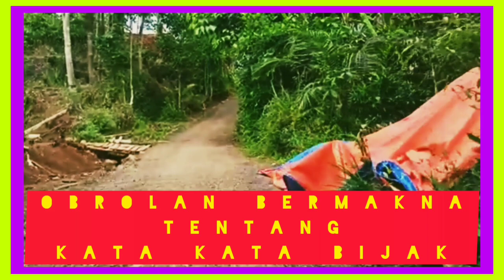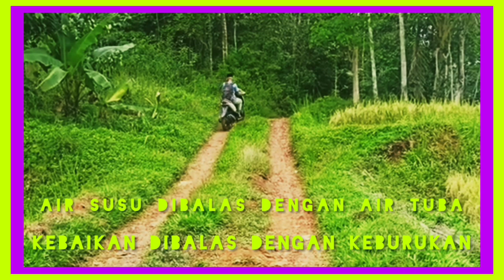Obroran Bermakna#Tentang Kata - kata 25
Saya bicara disini bukan mengajarkan,tapi untuk saling mengingatkan akan pentingnya TOLERANSI#.Seperti yang kita tahu bahwa Negara kita ini mempunyai semboyan BHINEKA TUNGGAL IKA#
Menurut saya sangatlah penting untuk saling#menghormati#menghargai antar sesama,terlebih kita harus menghormati orangtua orang yang lebih tua# dan menghargai#orang yang lebih muda#.Kurang lebihnya saya mohon maat.

Terimakasih kepada#rungkunawiofficial,sebagai sumber video dan audio musik..